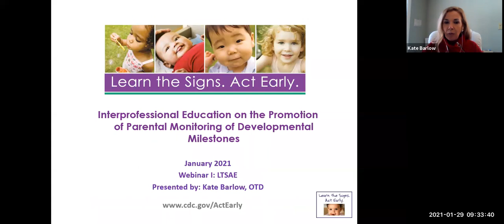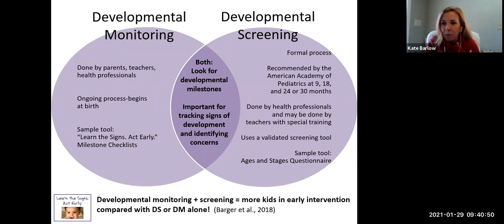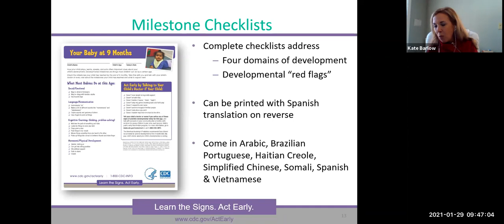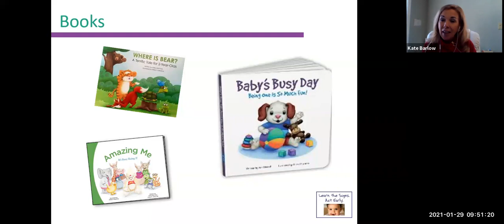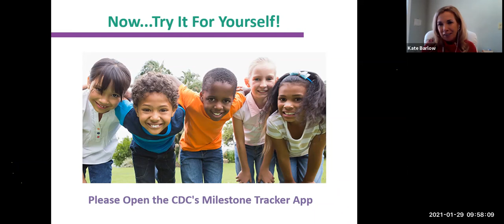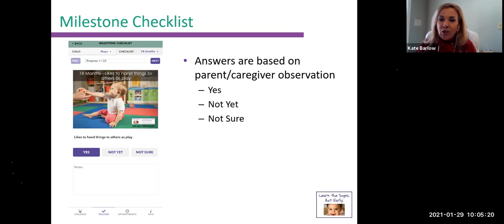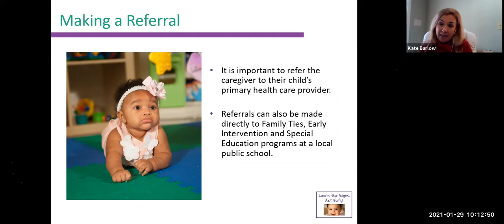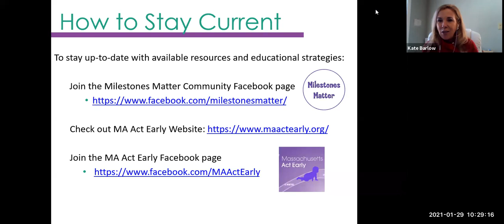"Learn Signs. Act Early" Developmental Monitoring Program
This 1-hour webinar presented by Dr. Kate Barlow, the CDC's Act Early Ambassador for Massachusetts, describes how to use the CDC's "Learn Signs. Act Early" Developmental Monitoring Program. January 2021